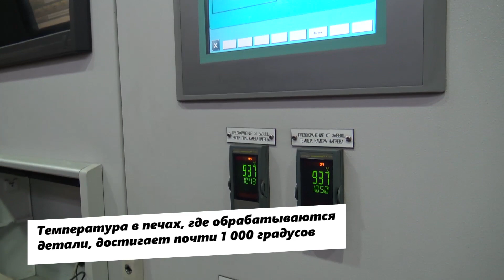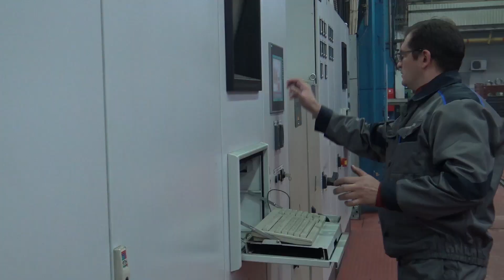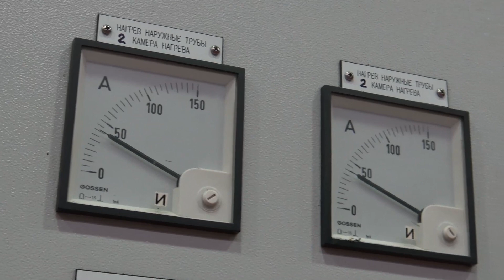Рабочий с 20-летним стажем работы на БелАЗе представит Жодино на Всебелорусском народном собрании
Сергей Семенец — мастер производственного участка термогальванического цеха на БелАЗе. К слову, это один из самых сложных участков на заводе.

А с недавнего времени он стал делегатом Всебелорусского собрания. По его словам, когда узнал о своем выдвижении, сперва растерялся.

В этом коротком интервью показал закулисье нелегкой работы, а также рассказал, почему нужно уделить особое внимание образованию, и что является двигателем экономики в стране.